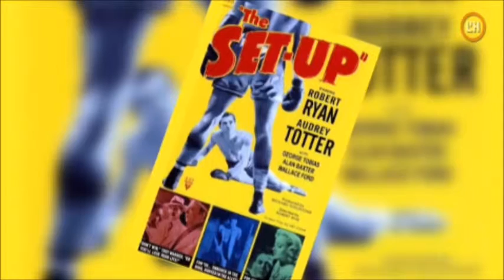'Nadie puede vencerme' de Robert Wise, a la Bòbila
Agenda de TVL'H, Pren-ne nota, del 9 de novembre de 2016, sobre la projecció a la Biblioteca la Bòbila del film 'Nadie puede vencerme' de Robert Wise dins el cicle nde cinema negre Boxa i cinema negre